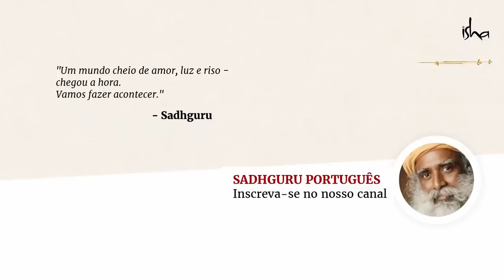Qual o Propósito da Meditação? | Sadhguru Português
Sadhguru analisa como o propósito da meditação não é apenas possibilitar um estado de êxtase, mas sim criar um "espaço" entre você e o que é seu corpo e o que é sua mente. Quando isso acontece, esse é o fim do sofrimento.